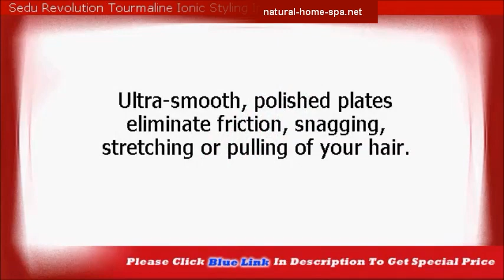Hot Styling Iron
--- Straight and sleek, sexy waves, or mega curls! Ultra-smooth, polished plates eliminate friction, snagging, stretching or pulling of your hair. Nano Tourmaline Ceramic Technology produce a potent mass of negative ions and far-infrared heat. Fast heat-up time! Sedu delivers constant heat for a quicker and healthier styling process. Adjustable temperature: 180 oF - 450oF (120oC - 230oC) for all hair types. TWO YEAR (2) warranty.